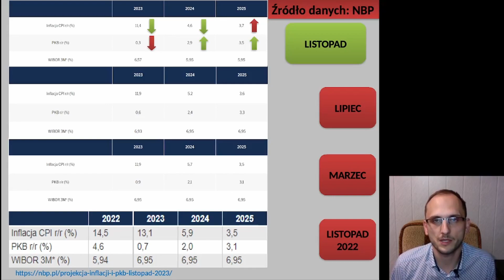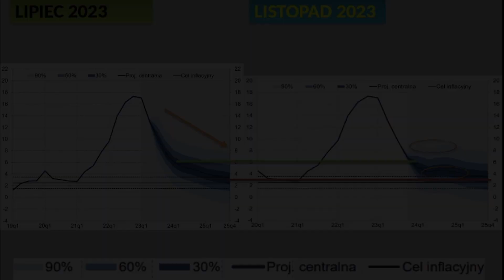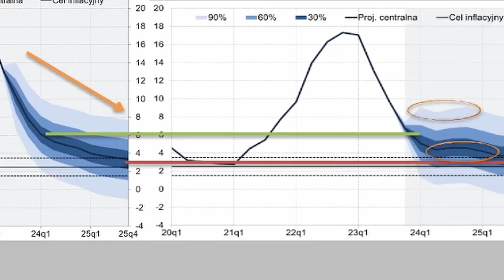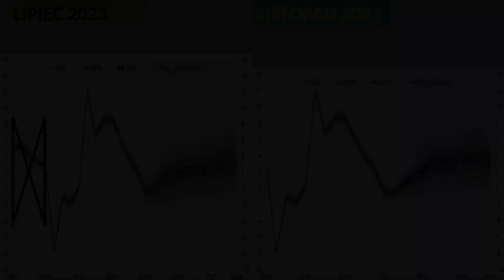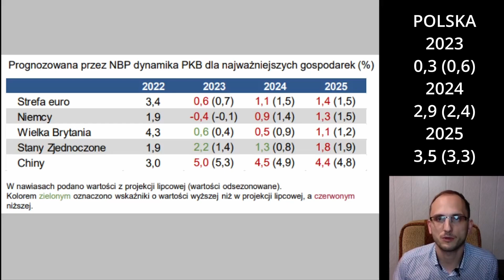Projekcja inflacji i PKB od NBP - listopad 2023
W listopadzie NBP przedstawił najnowszą projekcję inflacji i PKB na lata 2023, 2024 i 2025.
Zakłada ona szybszy spadek inflacji w latach 2023 i 2024 oraz wolniejszy niż planowano w roku 2025. Inflacja wróci do górnego odchylenia od celu inflacyjnego dopiero w drugiej części 2025 roku.
PKB w 2023 roku będzie niższe niż pierwotnie planowano, natomiast powinno być wyższe w latach 2024 i 2025.
Wszystkie założenia zakładają utrzymanie stóp procentowych na niezmiennym poziomie (co jest jednak mało prawdopodobne)